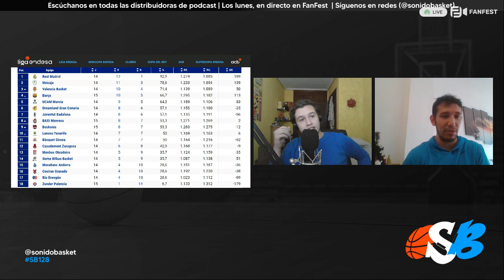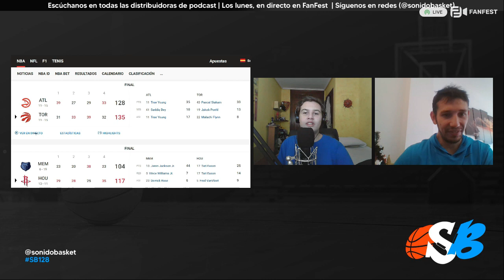Sonido Basket #128 - Deathroit Pistons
Capítulo 128 de Sonido Basket by @RevistaChapman

Draymond Green, Ja Morant y las sanciones impuestas no son del todo duras para este tipo de jugadores reincidentes. ¿Qué hacemos con ellos?

Resumen de la semana en NBA, Euroliga y ACB.

La ortodoxa teoría de un aficionado de los Pistons, crear un disaster draft para la reconstrucción de los de Detroit.

Comentamos las sanciones con mas partidos en la historia de la NBA.